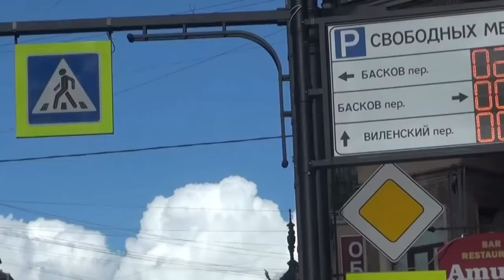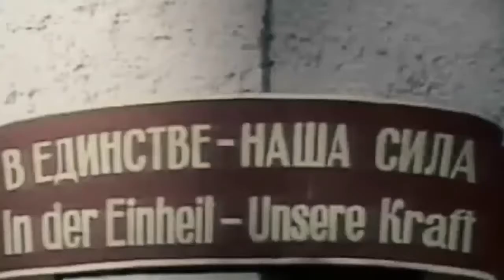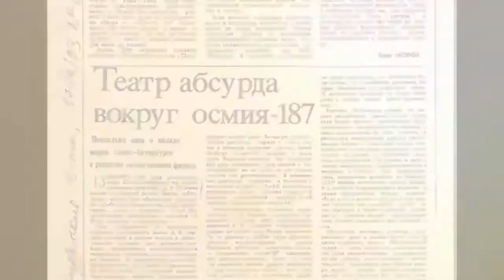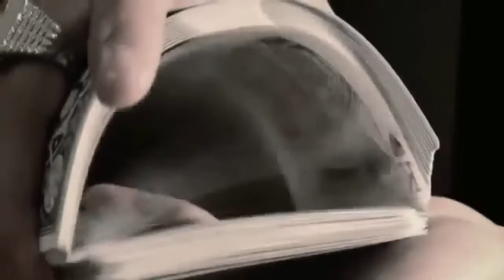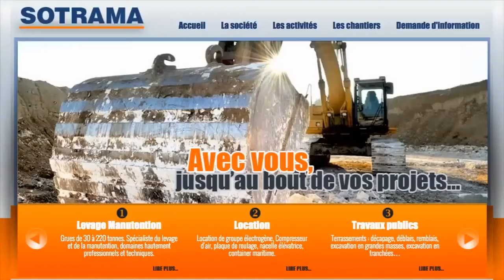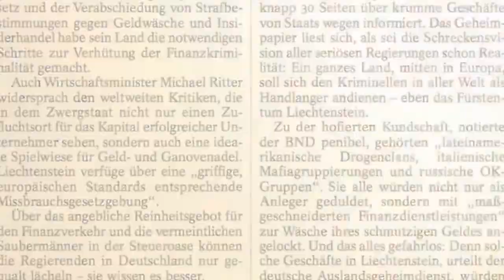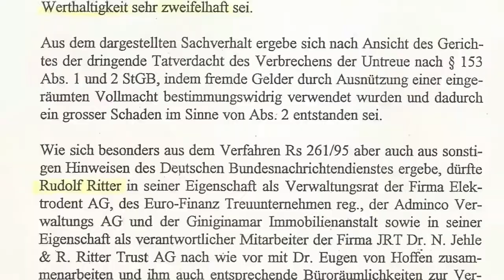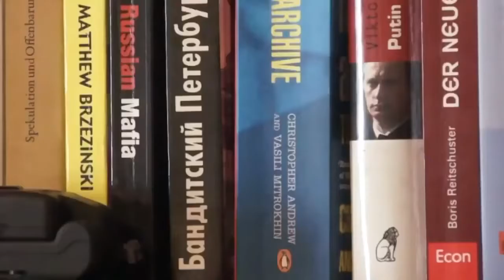This Film Tells you who Vladimir Putin Really Is!